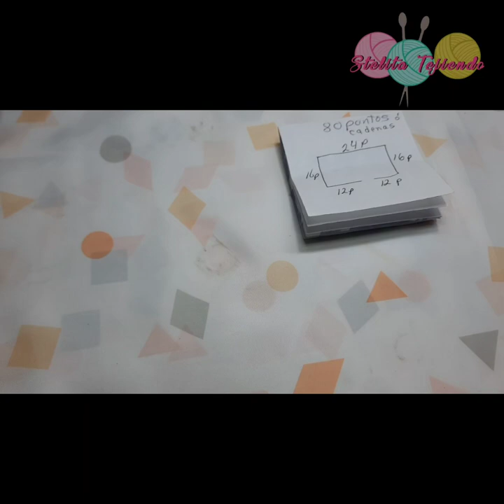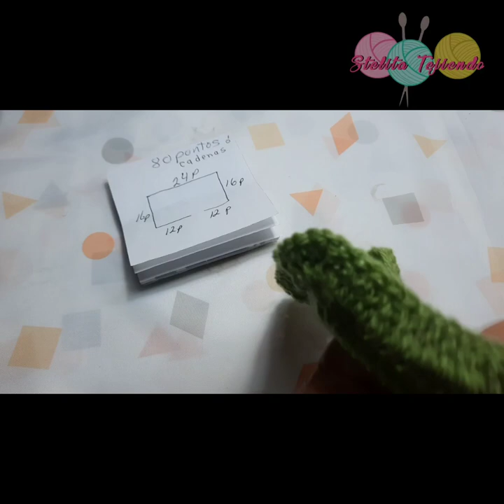Sudadera de dinosaurio